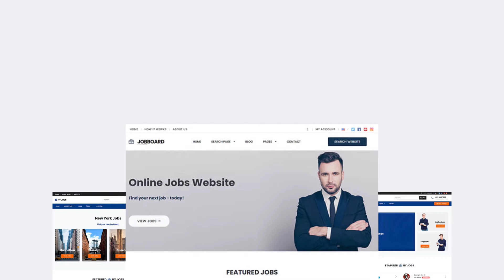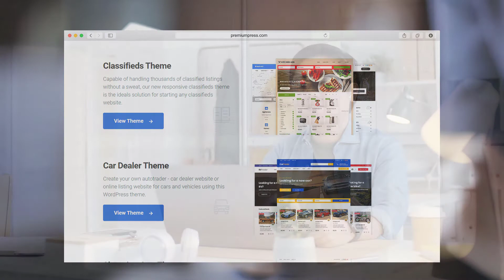Job Board Theme - Setup a jobs website with WordPress 🔥 New 2021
Learn how to setup your own job board theme for WordPress to build your own jobs website.

If your thinking about starting your own jobs website, this video is for you.

In this quick video tutorial you'll see an introduction to the WordPress jobs theme and learn more about the theme features and built-in options.